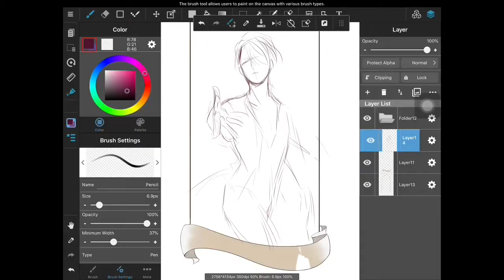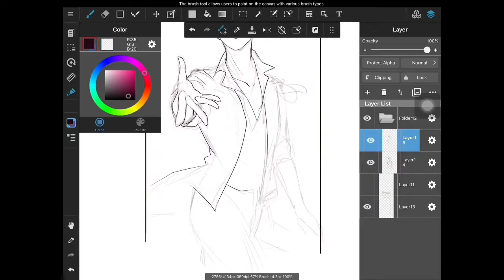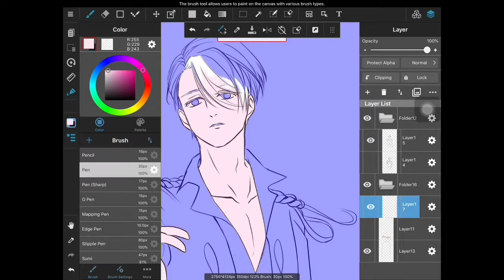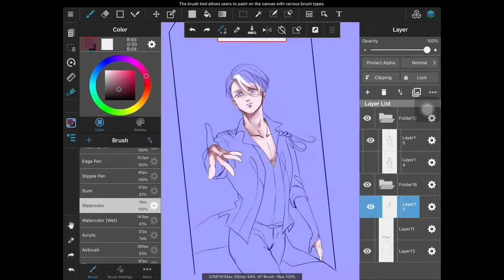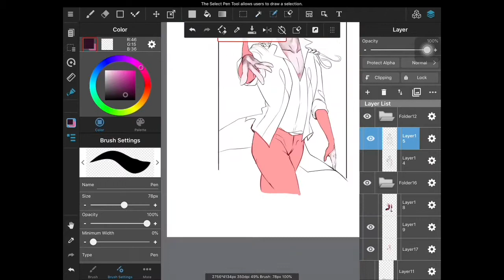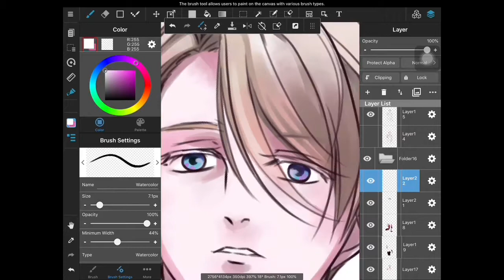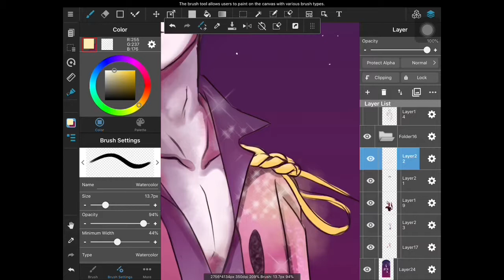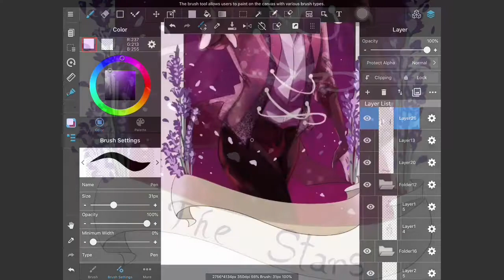Yuri on Ice anime Speedpaint: Victor Nikiforov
Series:2/4